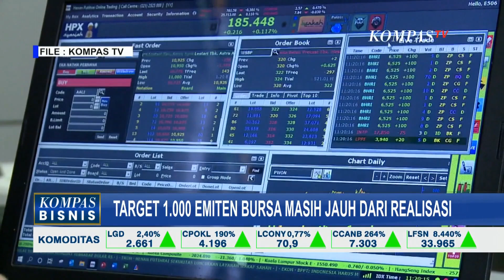Jauh dari Harapan Target, Baru 936 dari 1 000 Emiten Bursa Tercatat di Pasar Saham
JAKARTA, KOMPAS.TV - Target Bursa Efek untuk mendapatkan 1.000 emiten hingga akhir tahun masih jauh dari harapan.

Sampai Oktober ini, baru 936 emiten yang tercatat di pasar saham, artinya masih kurang 64 korporasi lagi yang akan melakukan penawaran saham perdana (IPO).

Mengutip dari Kompas.id, jumlah antrean korporasi yang masuk bursa hingga 4 Oktober lalu hanya 30 emiten dari berbagai sektor.

Antrean ini didominasi oleh perusahaan dengan aset menengah atas, yaitu lebih dari Rp 50 miliar.

Sejumlah perusahaan, khususnya, menunda proses IPO, di antaranya adalah Pertamina Hulu Energi, Pupuk Kalimantan Timur, dan PT Perkebunan Nusantara (PTPN) IV.

Baca Juga SBN ORI026 Mulai Ditawarkan 30 September, Masyarakat Bisa Investasi Modal Minimal Rp 1 Juta di